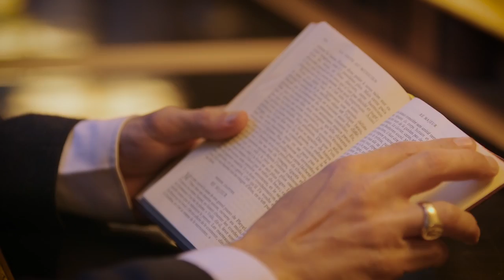Niki Niki - Ungenderness (Session - Salle Labrouste - INHA)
Cela fait plusieurs mois que Niki Niki nous obsède. Au point de chercher l’endroit le plus classe de Paris pour les filmer. Certains crieront peut-être au blasphème de voir la salle Labrouste de la Bibliothèque de l’Institut national d’histoire de l’art devenir le théâtre de cette musique impie. Nous, on en jubile.

Session réalisée dans la salle Labrouste de la Bibliothèque de l'Institut national d’histoire de l'art. Site Richelieu de la BNF (Bibliothèque nationale de France).

Niki Niki en tournée :

29/09 : L’estival - Saint Germain en Laye (78) - 1ère partie Christophe
10/10 : File 7 - Magny le Hongre (77)
23/10 : Festival OFF OFF OFF / Nuits de champagne - Troyes (10)
09/11 : Le Rockstore - Montpellier (34) 1ère partie Général Elektriks
17/11 : Le 106 - Rouen (76) 1ère partie Ibeyi
29/11 : Les Docks - Lausanne (CH) 1ère partie Ibeyi
30/11 : Le Fil - St Etienne (42) 1ère partie Ibeyi
06/12: Le Pédiluve - Chatenay Malabry (92)
07/12 : La Maroquinerie - Paris (75) - 1ère partie Général Elektriks